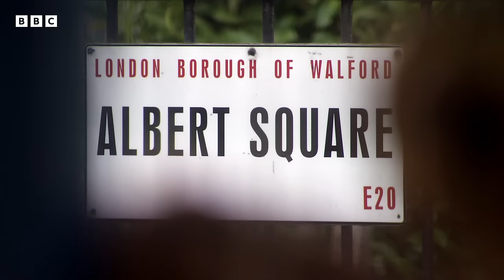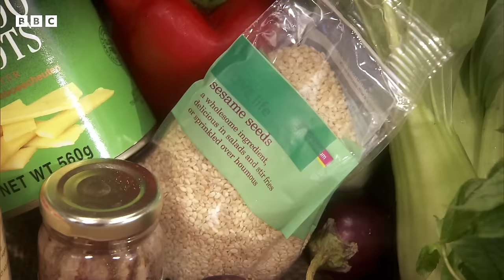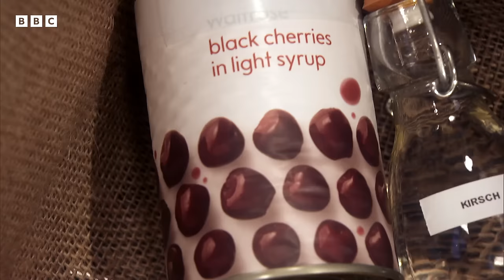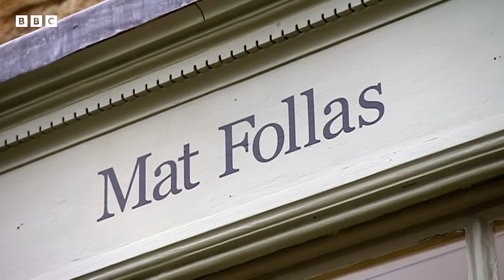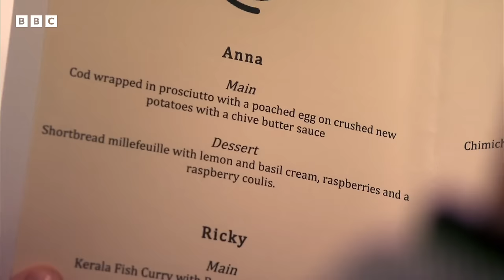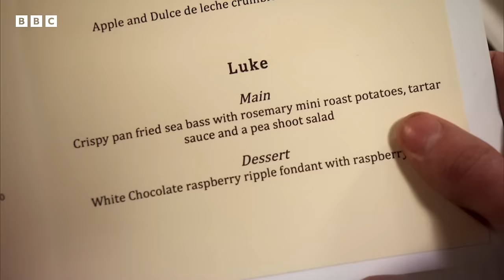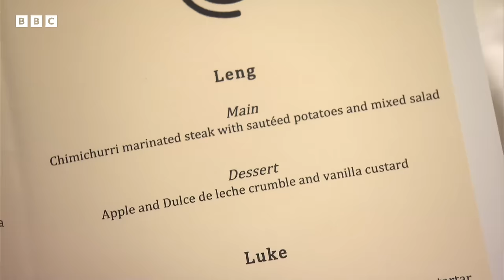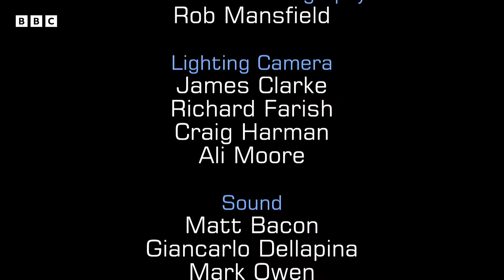John Torode Loves Thai Food! | S10 E10 | Full Episode| MasterChef UK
Trying to win over the MasterChef Judges, Contestant Beany decides to cook John Torode's favourite Cuisine, Thai Food! Will it impress John Torode and Gregg Wallace?